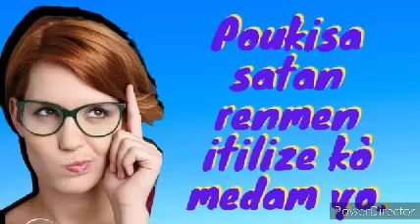Poukisa satan renmen itilize kò medam yo? 01Janvye 2020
TAS KAFE MATINAL se yon emisyon priyè ak Meditasyon sou Bib la , pawòl BONDYE a .

Si ou renmen travay la pa bliye bay yon pous bleu , pa bliye abòne a chanèl la , klike sou ti klòch notifikasyon an , ou ka kite yon komantè pou nou tou , di nou sa ou panse mèsi . Ann pa sispann bay Bondye glwa zanmim yo.